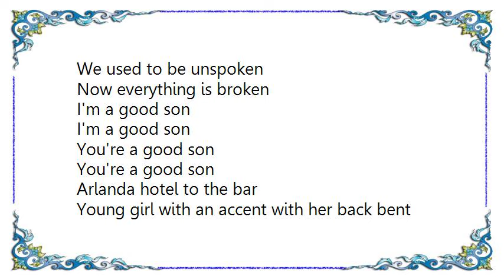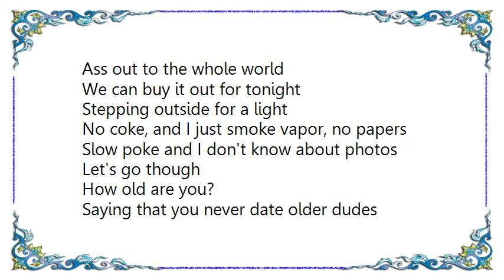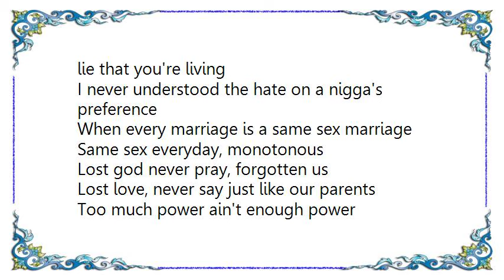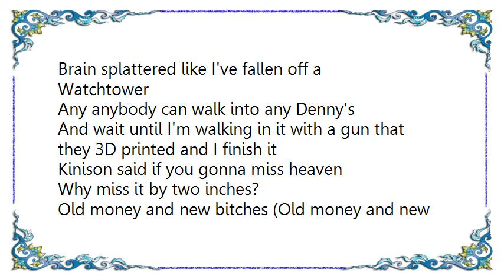Childish Gambino - II. Zealots of Stockholm Free Information Lyrics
[Lyrics Childish Gambino - II. Zealots of Stockholm Free Information]
When we were coming down they said it was too soon
I never had to lie no no no no
We were coming down, they left us all alone
Way to nowhere, nowhere. I know you've been around
I feel you better now, how are you?
Do you sleep? Are you with me?

Arlanda hotel to the bar
Young girl with an accent with her back bent
Ass out to the whole world
We can buy it out for tonight
Stepping outside for a light
No coke, and I just smoke vapor, no papers
Slow poke and I don't know about photos
Let's go though
How old are you?
Saying that you never date older dudes
That's why I never wanna say no to you
The coldest dude to hold a grove with no kids
Can't hold his goose
I'ma walk out, wanna walk too?
What about dude?
Fuck 'em, I just wanna feel something

It took my like five minutes to figure out what voices those were on the phone
But it figured it out

Is it real, cause you're on live

I'm a freaky bitch
I'm 5 foot 8, 390
And I am a freaky bitch

Heathen
It's a struggle just to keep breathing
Existential asthmatic, puff puff pass addict
Crafmatic, making moves but they sleeping on me
We can kick it like it's FIFA, homie
Nevertheless, I got that fresh like it was Crest
Crying cause I'm stressed, TMJ or TMI, it's a lie that you're living
I never understood the hate on a nigga's preference
When every marriage is a same sex marriage
Same sex everyday, monotonous
Lost god never pray, forgotten us
Lost love, never say just like our parents
Too much power ain't enough power
Brain splattered like I've fallen off a Watchtower
Any anybody can walk into any Denny's
And wait until I'm walking in it with a gun that they 3D printed and I finish it
Kinison said if you gonna miss heaven
Why miss it by two inches?
Old money and new bitches (Old money and new bitches)